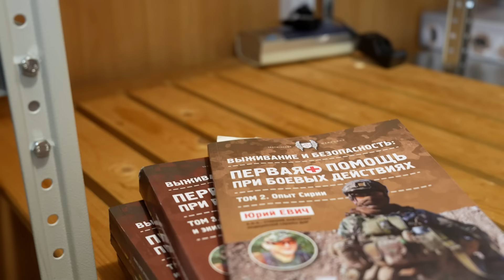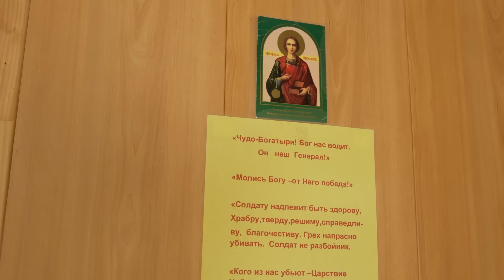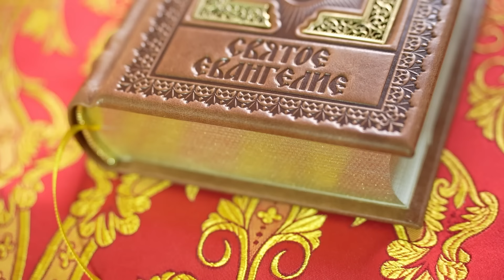Документальный фильм об отряде Юрия Евича - часть первая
Почему для нас СВО - это Священная Война Очищения.

У кого есть приложение Сбербанк Онлайн, просьба переводить по этой ссылке
(Если ссылка не открывается, можно скопировать её и открыть в браузере Chrome или Opera).

У кого нет приложения, переводить можно по номеру карты (Юрий Юрьевич Е.):

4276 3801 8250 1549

 с комментарием: "Добровольное пожертвование воинам РФ".